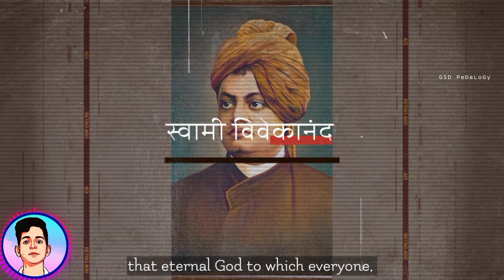Swami Vivekananda EXACT speech on Buddhism in Parliament of Religions, Chicago - 26th September 1893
GSD Presents ~
TOPIC - Swami Vivekananda speech on Buddhism in Parliament of Religions, Chicago - 26th September 1893 ||
Buddhism, the fulfillment of Hinduism by Swami Vivekananda

ABOUT -
Major Topics - Vedic Education, Vedas, Upanishads, Geeta, Other Scriptures, Sprituality, Facts, Mysteries, Tips, Tricks, Formulas, Theories, Biography, Gk, Concepts, Researches, News, Academics related information ETC (End of thinking capacity)
The channel and it's content is only because of my Mother\Father, Teachers, God, Scriptures and obviously you all so now till next video stay Delighted, Untroubled & Curious To Seek Knowledge.